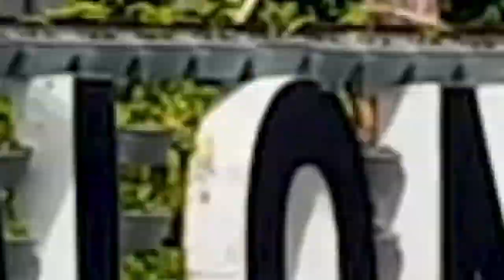The BEST adventurous things to do in Pohnpei, Federated States of Micronesia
Booking a trip to the Pohnpei, Federated States of Micronesia?

THE GEAR I USE TO FILM MY YOUTUBE VIDEOS
o Fujifilm X-T20 Mirrorless Digital Camera w/ XC16-50mm F3.5-5.6
o DJI Mavic Mini
o GoPro Hero 5
o Fujifilm XC 16-50mm F3.5-5.6
o Rode VideoMicro Compact Microphone
o VIJIM VL-1 Video Light
o Gobe 58mm UV + Circular Polarizing
o Gobe NDX 58mm Variable ND Lens Filter
o Samsung 128GB EVO SDXC
o Peak Design Capture Camera Clip V3

LET'S TALK + WORK TOGETHER
Feel free to flick me an email at to talk about purchasing stock video footage from around the world, potential projects, rates and availability or simply with any questions.

Cheers,
Adam Constanza